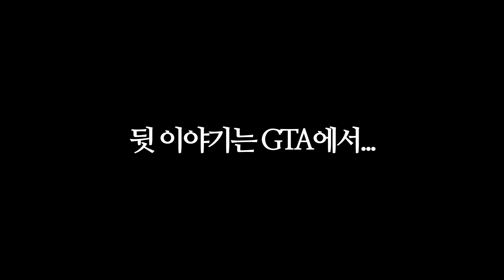[코렛트] 그 언젠가 했던 노가리 영상